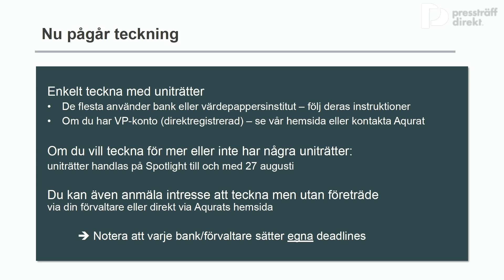CFO Björn Petersson om hur man tecknar